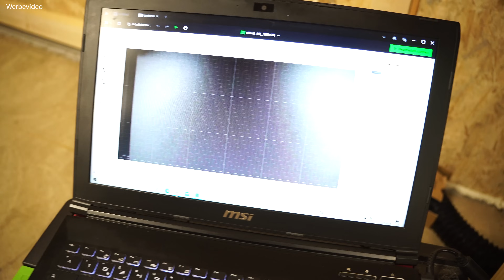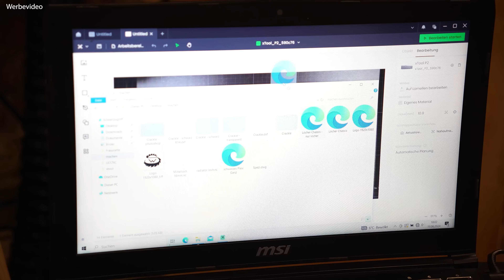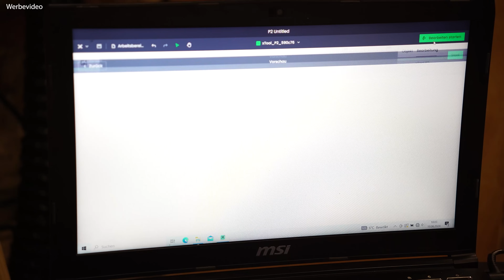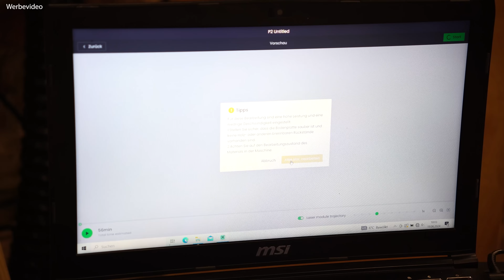Wir bauen uns eine BLUETOOTH BOX | xTool P2 CO2 Laser Projekt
In diesem Video bauen wir uns eine Bluetooth BoomBox. Ihr werdet mich verzweifeln sehen aber am Ende hat alles gut geklappt. Zudem seht ihr meinen neuen CO2 Laser von XTOOL im Einsatz. Absolut cooles Teil!

🔥 MATERIAL🔥
* Spraydose (Rot-Orange)
* Spraydose (Crackle)
* Passiv Membran
* DC/DC Wandler
* Sekundenkleber elastisch
* Festool Akku-Adapter
* Festool Akku-Halterung

Hallo liebe Zuschauer. WoodSpezi ist Teil des Amazon Partnerpgramms und wenn Ihr Produkte, durch die aufgeführten links kauft, bekommt Ihr die Produkten zu den standard Preisen und ich eine kleine Provision. Somit könnt Ihr mich ohne Aufwand etwas unterstützen. Vielen Dank und ansonsten viel Spaß beim Zuschauen :)

MEINE AUSRÜSTUNG

MEINE MASCHINEN
* Festool Tauchsäge
* Festool Oberfräse
* Festool Dübelfräse
* Festool Akkuschrauber 10,8V
* Bosch Akkuschrauber 18V
* Bosch Schlagbohrmaschine
* Festool Excenterschleifer
* Staubsauger Kärcher WD3

VERSCHIEDENES
* Festool Radio
* Festool LR32 System
* Bessey Korpuszwinge KR
* Bessey Korpuszwinge UniKlamp
* Andere Zwingen
* Kreg K5 jig
* Kreg Kombinationswinkel
* Weller Lötstation

VERBRAUCHSMATERIAL
* Holzleim Titebond

Danke für Euren support und Eure Treue!
"Thanks for your support and your loyalty!"